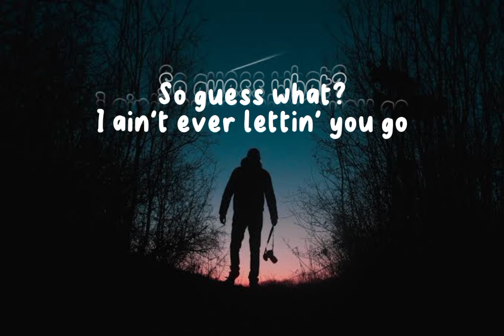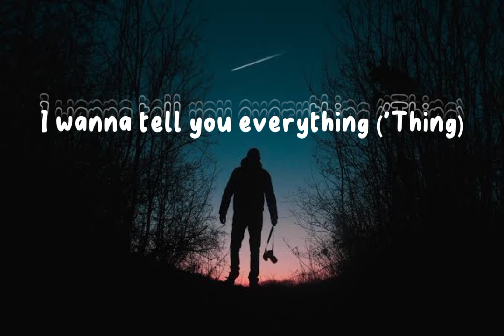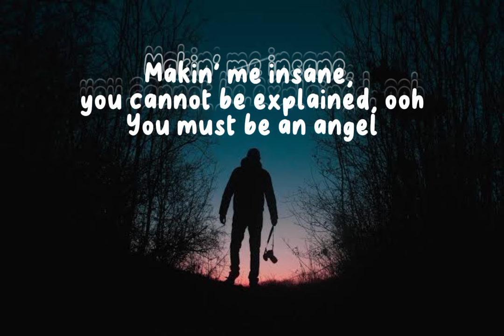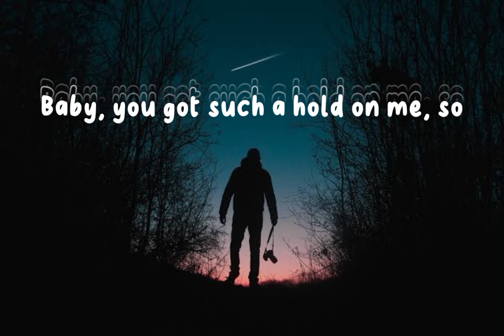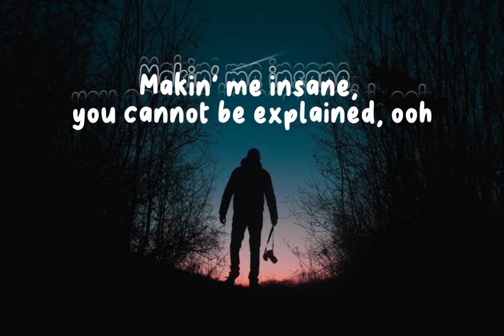Justin Timberlake - Selfish (Lyrics)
Selfish - Justin Timberlake (Lyrics video)

🎤🎧 Lyrics:
Uh

If they knew what I know

Tattooed your mark (tattooed your)

I want every bit of you, I guess I'm selfish (guess I'm selfish)

Source: LyricFind

Songwriters: Amy Allen / Henry Walter / Justin Timberlake / Louis Bell / Theron Makiel Thomas